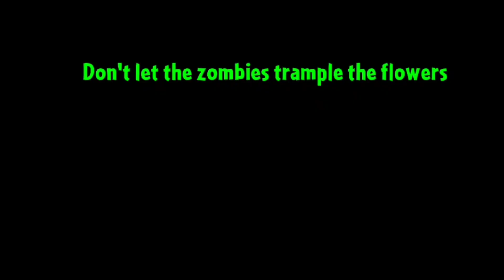plants vs zombies 2 lobbers only:frostbite cave